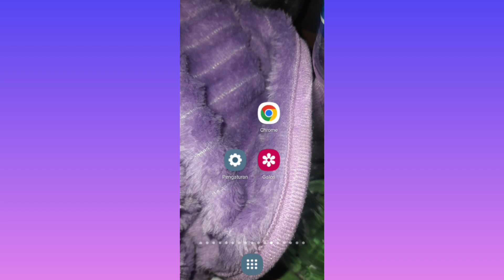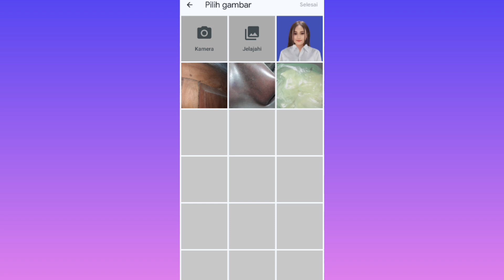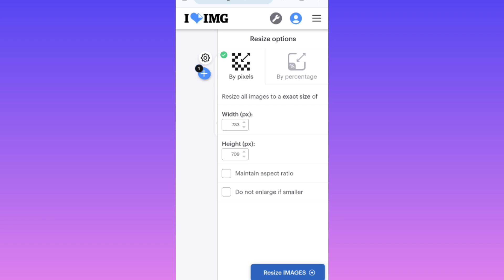Cara Mengubah Ukuran Foto Menjadi 4x6 Lewat HP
mengubah ukuran foto menjadi 4x6 apabila kamu membutuhkan ukuran foto 4x6 kamu bisa mengubahnya melalui hp saja kamu bisa cari google chrome ilove mg masuk klik masukan foto kamu pilih pengaturan setelah selesai mengganti klik kompres dan download